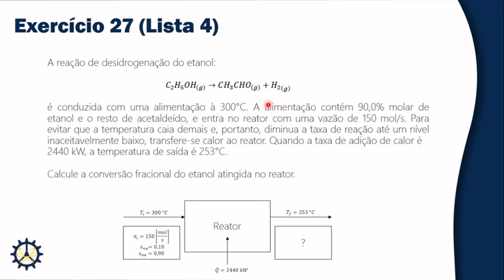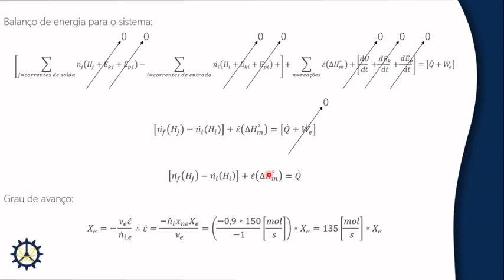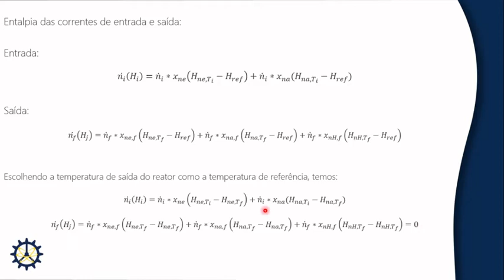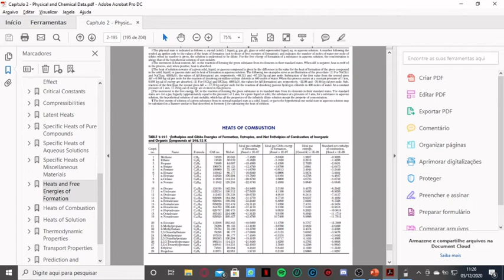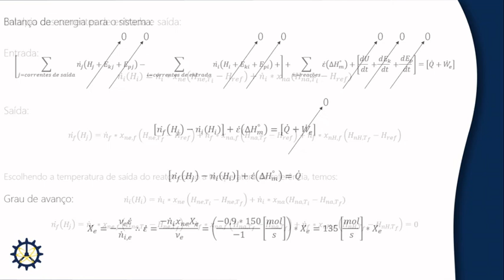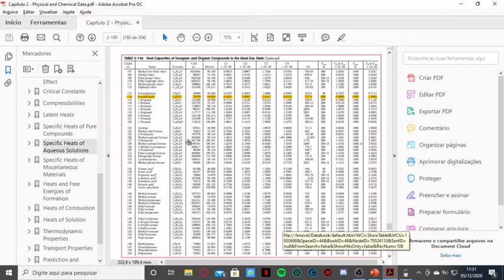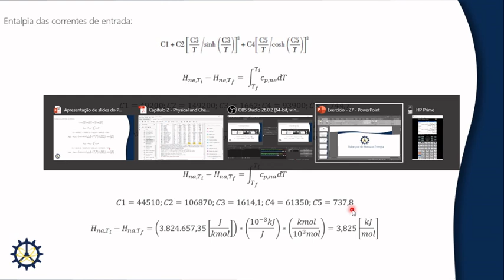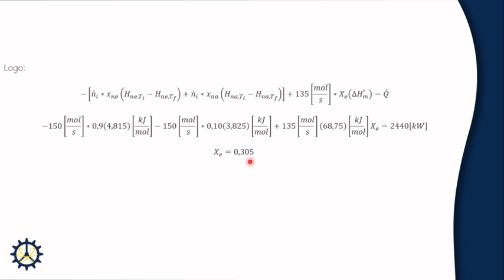Exercício 27 - Lista 4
Tópicos abordados:

- Balanço de energia com reação;

- Energia de formação;

- Cálculo da entalpia através do Cp;